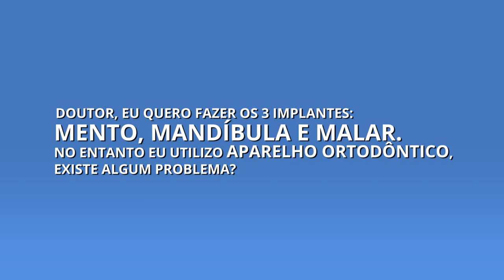IMPLANTES FACIAIS ESTÉTICOS: CLÍNICA ESPECIALIZADA EM SÃO PAULO | DR LAERTES THOMAZ JR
Implantes Faciais Estéticos

Pessoas que tenham algum tipo de desproporcionalidade na face, incluindo queixo rebaixado, maçãs do rosto ou mandíbula sem definição, são elegíveis para o implante facial.

Esse procedimento, quando realizado por um especialista membro da Sociedade Brasileira de Cirurgia Plástica, traz à face contornos bem definidos, visíveis e ângulos naturais.

Geralmente, o implante de face atinge as regiões das maçãs do rosto, queixo e mandíbula. Entretanto, qualquer área do rosto pode ser corrigida com implantes, se necessário.

Cirurgião Plástico: Dr Laertes Thomaz Jr